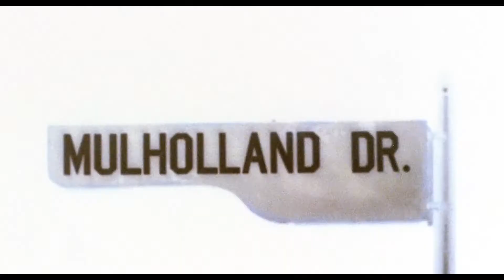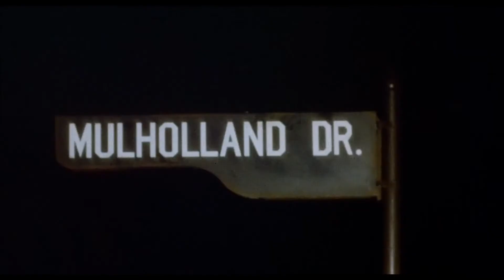MULHOLLAND DRIVE - QCinema 2020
After a car wreck on the winding Mulholland Drive renders a woman amnesiac, she and a perky Hollywood-hopeful search for clues and answers across Los Angeles in a twisting venture beyond dreams and reality.

QCinema 2020 - Digitally Restored Classic
MULHOLLAND DRIVE
Director: David Lynch
USA
Winner, Best Director, David Lynch, Cannes Film Festival 2001
Winner, Cahiers du Cinema, Best Film of the 2000s

QCINEMA INTERNATIONAL FILM FESTIVAL 2020 - SPECIAL EDITION
November 27 - December 6, 2020 in Quezon City, Philippines